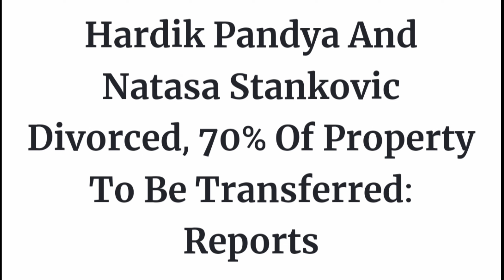Hardik Pandya And Natasa Stankovic Divorce News 💔 | Why Natasa Stankovic Divorced Hardik Pandya ?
Thanks